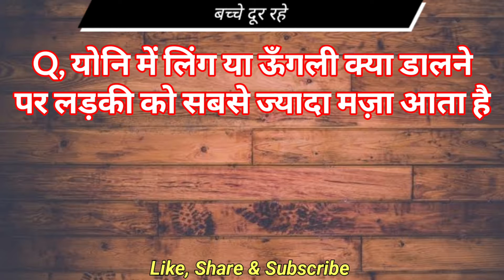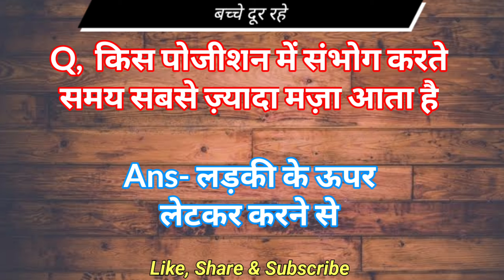ज्यादा संभोग करने से कौनसी बीमारी हो जाती हैं | monika life gk | gk point